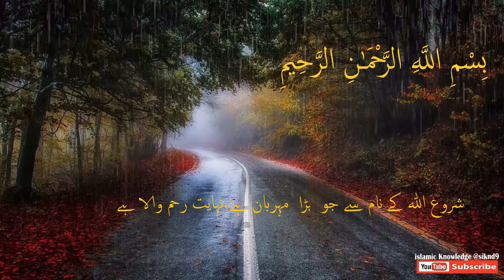youtube short video , Surah fatiha with urdu translaiton